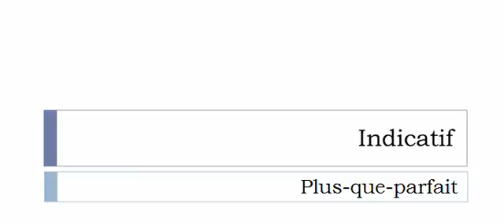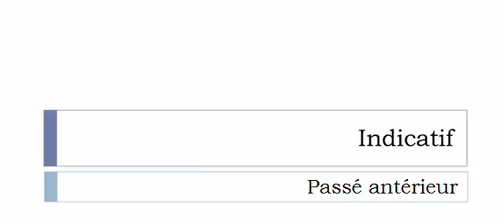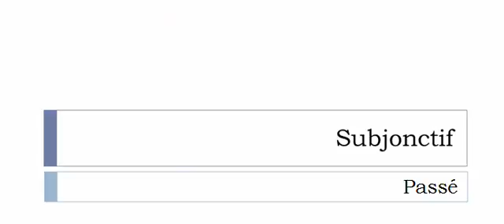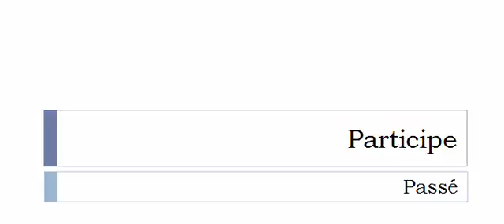Conjugate French verb # Verdoyer = Verdoyer